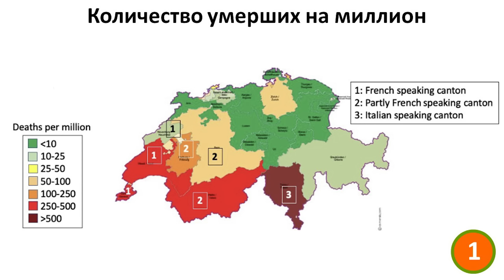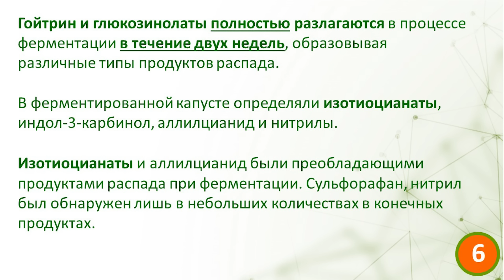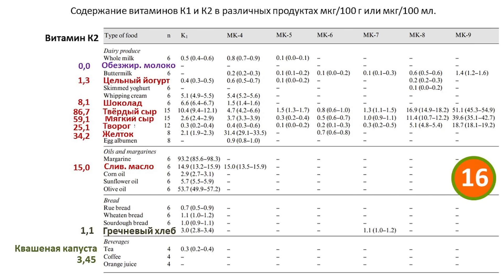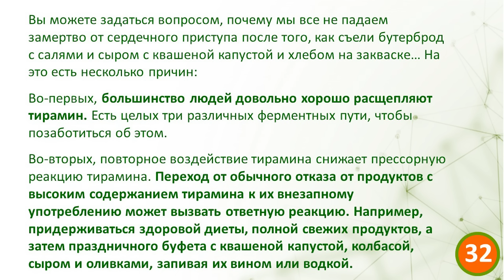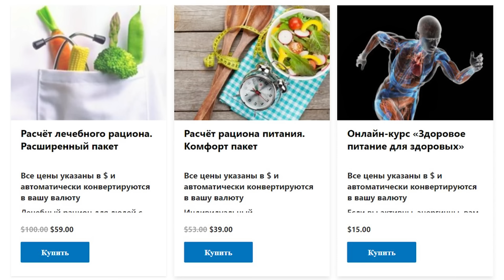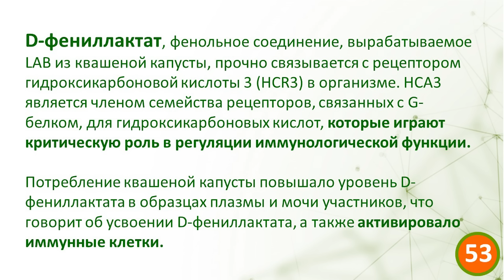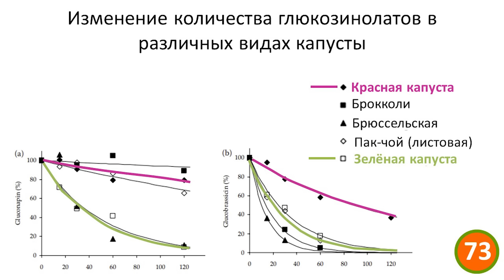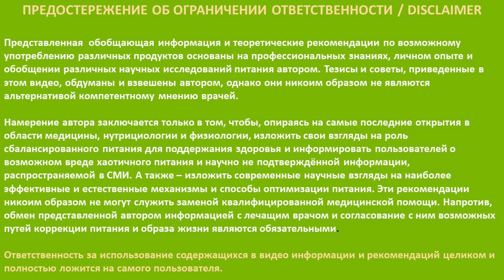Лечебная квашеная капуста - 20 рекомендаций для целительного эффекта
Что может быть проще квашеной капусты? Однако после анализа 82 научных исследования о ней я с изумлением выяснил, что я, как подавляющее большинство людей, квасил и употреблял капусту неправильно. А 20 рекомендаций по приготовлению и употреблению капусты если и совпадают с общепринятыми, то – процентов на 10.
И это не просто мешало получать всю ту огромную пользу, которую она может дать здоровью, но и оказывало отрицательное влияние на организм (в видео я приведу конкретный пример из моего опыта).

В видео вы узнаете, почему правильно приготовленная квашеная капуста повышает иммунитет, борется с раком, снижает риск тяжести КОВИДа и смертность от него. Почему квашеная капуста может быть противопоказана людям с повышенным давлением, мигренями, депрессией и болезнью Паркинсона и почему квашеную, в отличие от свежей, можно и нужно есть людям с болезнями щитовидки. И – как можно в несколько раз повысить её полезность.

Вы узнаете, какую капусту квасить полезнее всего, когда можно начинать есть её после заквашивания, как долго капуста сохраняет полезные свойства и после какого времени заквашивания она начинает вредить организму, сколько соли класть и какая соль самая полезная.

📎 Рекомендованные видео: 📎
Всё про фрукты и овощи 👇👇👇:

С уважением,
Макс Погорелый

Тайм-коды:
00:58 Как квашеная капуста уменьшает КОВИД смертность
04:58 Обман блогеров о квашеной капусте
06:57 Исследования о квашеной капусте
08:02 Различия между квашеной и сырой капустой
10:11 Содержание видео
13:17 Квашеная капуста при болезнях щитовидки
17:22 Низкое содержание витаминов в квашеной капусте
20:09 Капуста против цитрусовых в витамине С
21:10 Изменения витаминов при квашении
23:12 Квасить капусту заранее или на зиму
26:10 Мифы о витамине К
29:00 Лучшие сочетания с квашеной капустой
31:51 Квашеная капуста, мигрени и головные боли
34:05 Влияние капусты на давление
38:40 Ограничения в еде капусты для гипертоников
40:49 Влияние капусты на сон
43:40 Капуста и болезни Паркинсона
47:41 Как сделать капусту безопасной для гипертоников
49:45 Покупная квашеная капуста
51:15 Сальмонеллез и стафилококк в квашеной капусте
53:21 Минусы рыночной квашеной  капусты
54:50 Телеграм-канал
55:09 Заказ рационов
55:19 Пошаговые курсы
55:28 Заказ курсов и рациона
55:35 Полезные бактерии в квашеной капусте
57:35 Как квашеная капуста укрепляет иммунитет
59:44 Эффективность капусты против КОВИДа
01:02:09 Не квасить капусту в перчатках
01:02:54 Малая польза рыночной капусты
01:04:02 Главное отличие квашеной капусты
01:05:52 Капуста и язва желудка
01:07:13 Другой способ укрепления иммунитета
01:08:39 Капуста против рака
01:12:02 Риск рака от капусты
01:14:50 Выбор между красной и белой капустой
01:18:47 Краснокочанная капуста и поджелудочная
01:21:54 Соль при закваске
01:24:34 Длительность квашения
01:25:40 Увеличение полезности квашеной капусты
01:28:48 Выбор соли для капусты
01:29:00 Дозировка капусты
01:33:52 Телеграм-канал